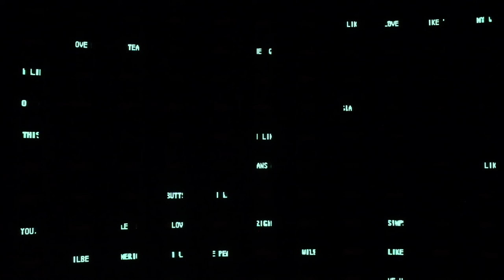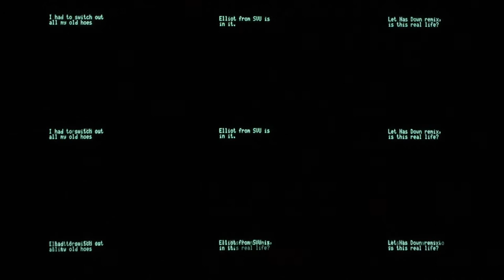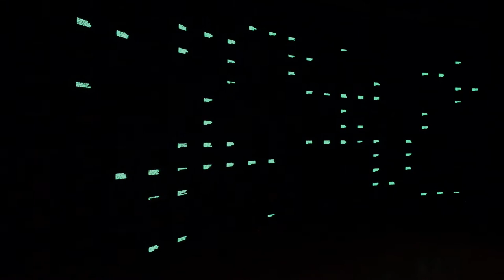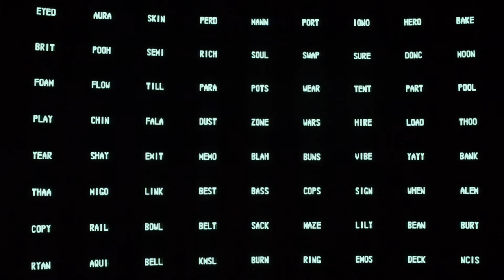Mark Hansen and Ben Rubin's The Listening Post (2002-06) in Almost Human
Experience the installation "The Listening Post," on view in "Almost Human,"  in its entirety from home.

Mark Hansen and Ben Rubin, “The Listening Post,” 2002–06. Screen modules on support beam, connective wire; 8 audio speakers and software, 233 x 146 x 31 inches. Collection of the San José Museum of Art with funding provided by: Deborah and Andy Rappaport, the Lipman Family Foundation, and Council of 100. Additional support provided by Rita and Kent Norton. 2005.28.

The filming occurred on June 23, 2020 at the San José Museum of Art. On view September 22, 2019–July 5, 2020 in "Almost Human: Digital Art from the Permanent Collection."